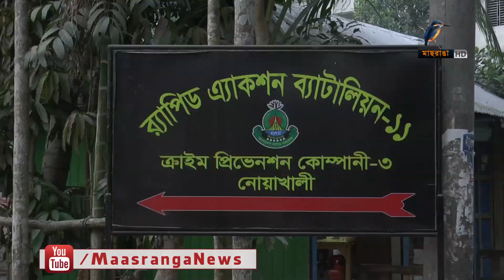তিতাস নদীতে নৌকা বাইচ | Maasranga News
ব্রাহ্মণবাড়িয়ার তিতাস নদীতে অনুষ্ঠিত হয়েছে নৌকা বাইচ। এ উপলক্ষে গতকাল বিকালে মানুষের ঢল নামে তিতাস পাড়ে।

2 Bir Uttam Ziaur Rahman Road (New Airport Road)